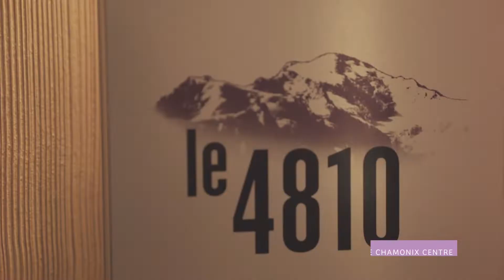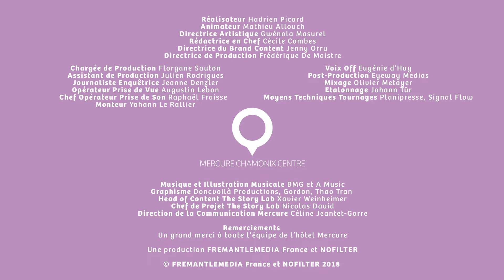Secrets d'Hôtels | Mercure Chamonix Centre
Découvrez l’exceptionnel hôtel Mercure Chamonix Centre ainsi que des histoires d’inspiration locale ici :

Chaque ville a sa personnalité et ses secrets... Mercure vous présente sa série de reportages Secrets d'Hôtels pour partir à la découverte de différentes villes uniques et authentiques !

Adresse de l'hôtel :
39, rue des Allobroges 74400 CHAMONIX MONT BLANC